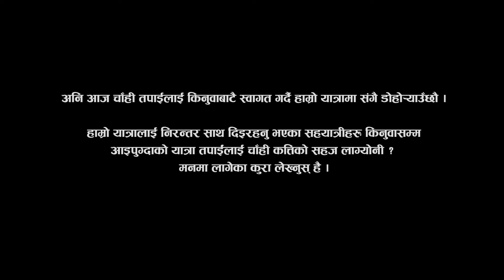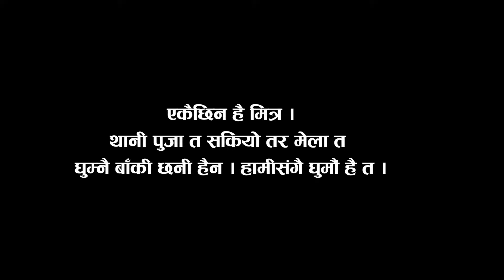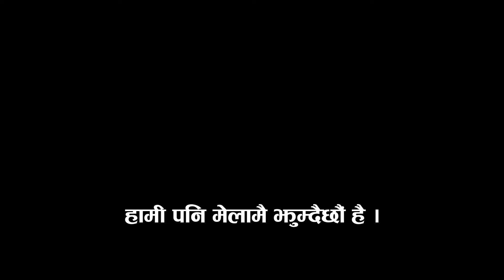Kinuwa Yatra Part-2 किनुवा यात्रामा थानी पुजा (Vlog-04) Traditional Thani Puja of Rai community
A picture of people's Like and Real. Herne Chitra (हेर्ने चित्र)

Presents : Sankhuwasava Multimedia Pvt. Ltd.

हामीले प्रस्तुत गर्ने "चित्र" हरेक महिनाको १० गते साँझ ७  बजे प्रशारण हुन्छ ।